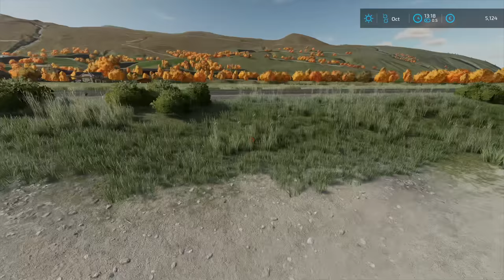SPEED BOAT FOR RIVER BEHIND HOUSE | FARMING SIMULATOR 22